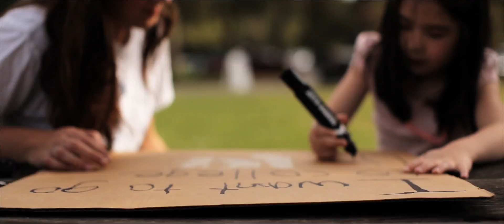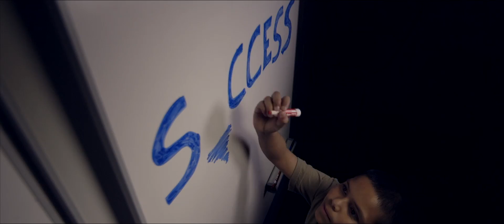AO Creative Films Demo Reel 2012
Demo Reel